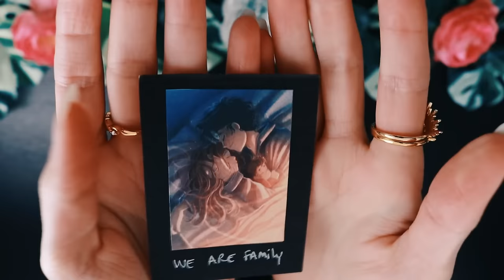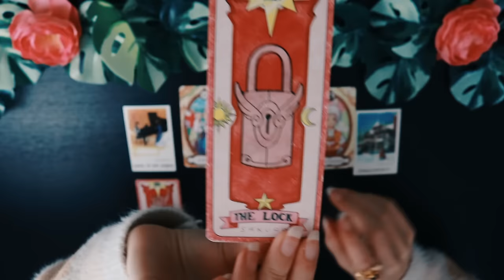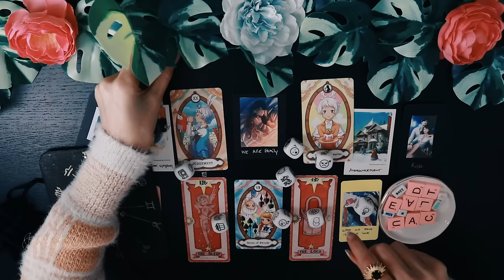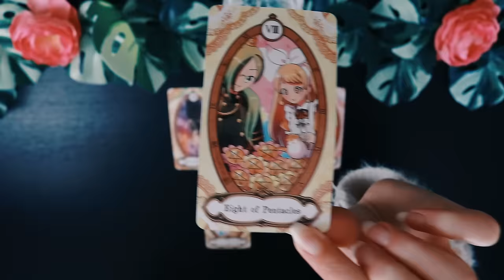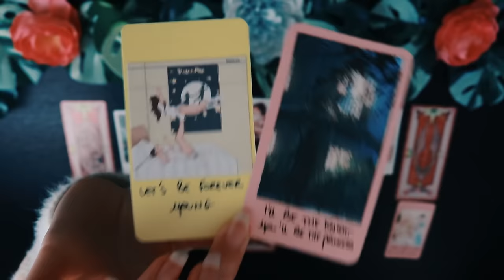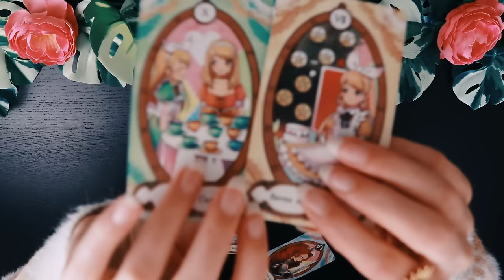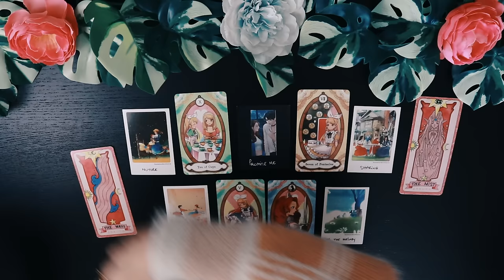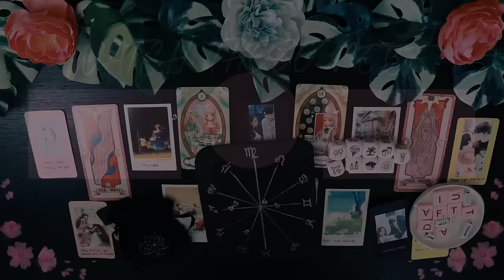The SOULMATE You'll MARRY 💍 PICK A CARD Tarot Reading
Pick A Card Psychic Tarot Reading 💖  Who's the soulmate you will marry? SUPER detailed Future Spouse Portrait

Decks | Yes or No? 📓 My Book Of Answers ↑

TIME STAMPS ⏳
00:00 Welcome Crystal Souls
00:36 Pile 1
16:01 Pile 2
32:48 Pile 3